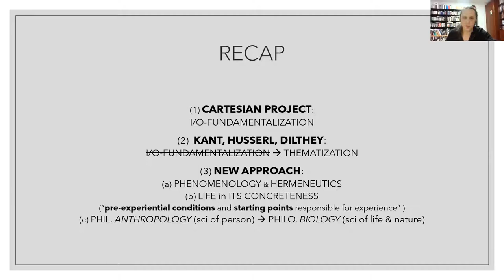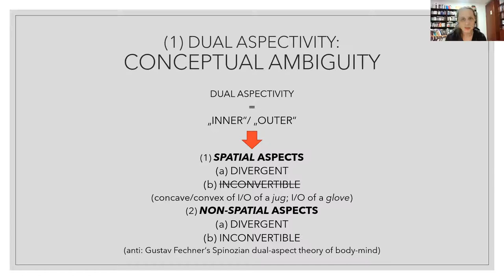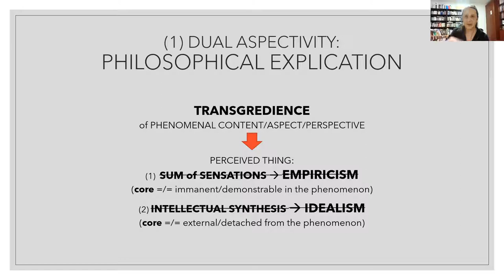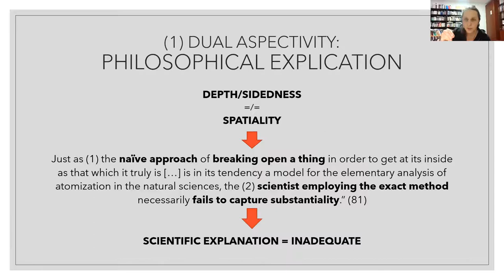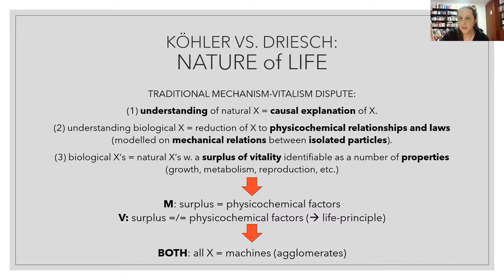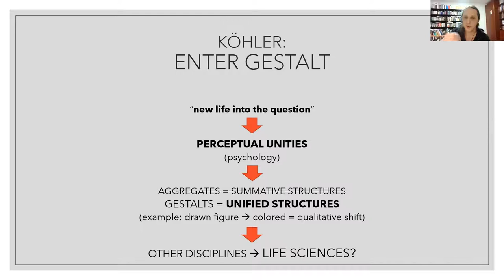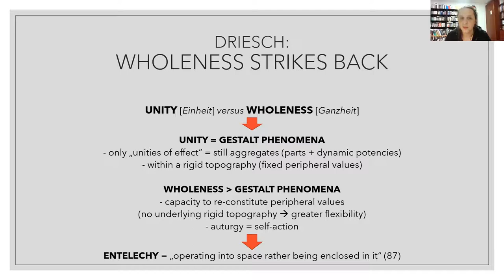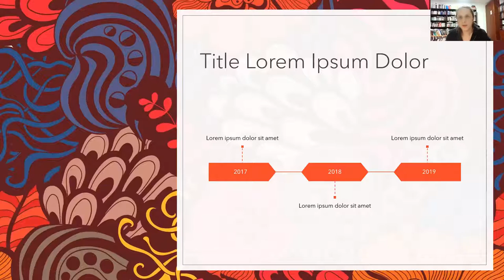Epoché VI, Ep. 5: Levels of Organic Life and the Human, Chapter IIIa (Plessner)